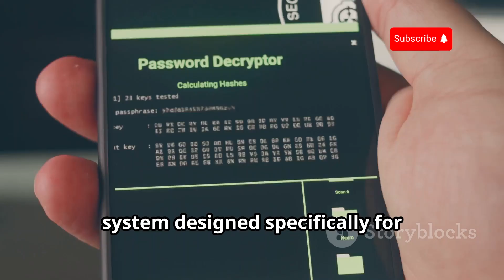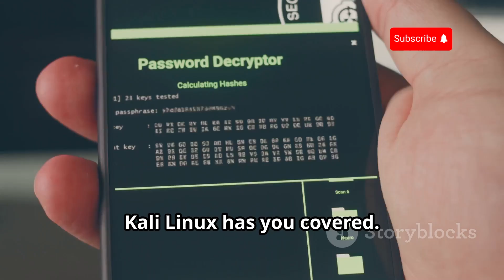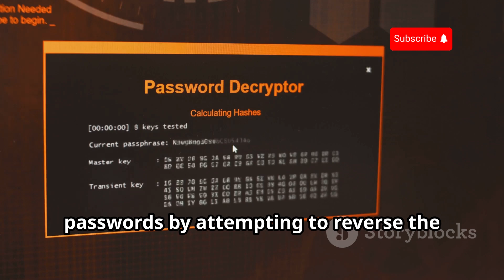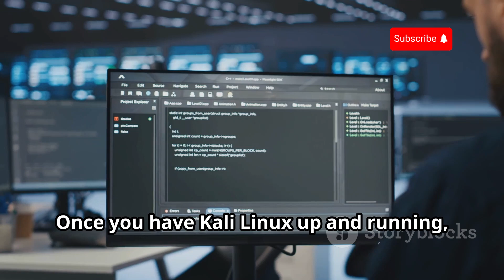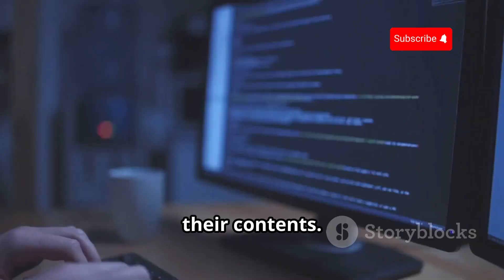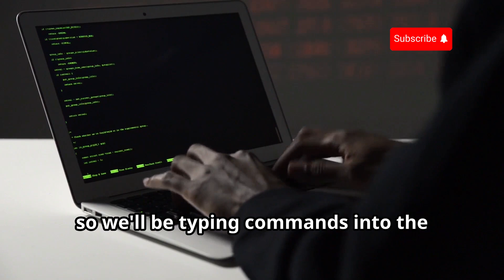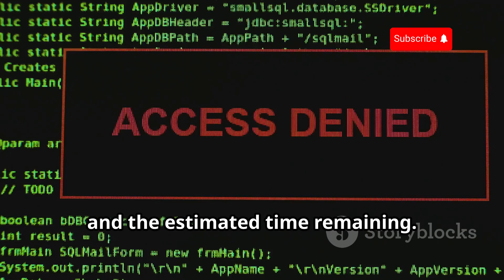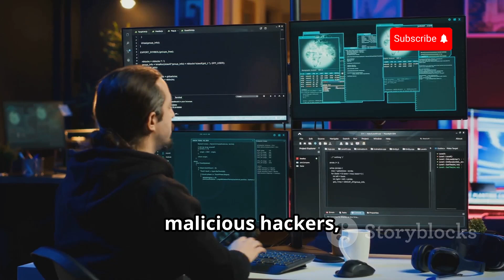How Hackers Crack Passwords Using Kali Linux and HashCat Tutorial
How Hackers Hack Passwords: Kali Linux & HashCat Tutorial
How Hackers Crack Passwords Using Kali Linux and HashCat Tutorial\In this comprehensive tutorial, we dive deep into the world of cybersecurity to explore how hackers crack passwords using powerful tools like Kali Linux and HashCat. Whether you're a cybersecurity enthusiast, a budding ethical hacker, or just curious about password security, this video will equip you with essential knowledge about password cracking techniques.

We'll begin by introducing Kali Linux, the go-to operating system for penetration testing and ethical hacking. Then, we'll explore HashCat, an advanced password recovery tool that utilizes GPU power to crack hashed passwords efficiently.

Key topics covered in this video include:
- Understanding the basics of password hashing and cracking
- Setting up Kali Linux for password cracking
- Installing and configuring HashCat
- Demonstrating various cracking techniques using real-world examples
- Tips and best practices for securing your passwords against attacks

Join us as we unravel the methods hackers use and learn how you can protect yourself from potential threats.

OUTLINE:

00:00:00 A Glimpse Behind the Curtain
00:00:34 The Hacker's Toolkit
00:01:39 Passwords' Invisibility Cloak
00:02:40 The Password Cracking Beast
00:03:42 Kali Linux and HashCat Installation
00:04:35 Acquiring the Target - Obtaining the Hash
00:05:27 Choosing Your Weapon - Selecting the Right Attack
00:06:14 Unleashing HashCat - Cracking the Password
00:07:29 Unveiling the Password
00:08:09 A Force for Good